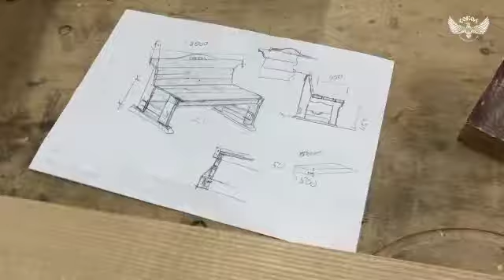Школа по резьбе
школа по резьбе, на базе детского семейного лагеря Сокол